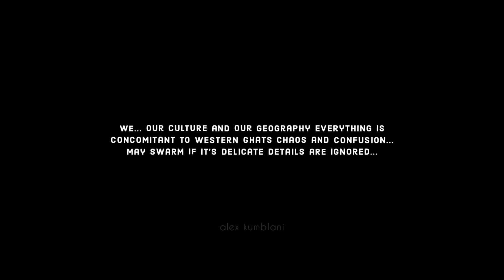Now or Never! | EARTH SONG Cover | # withdraw_EIA_draft_2020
Music expresses  fragile emotions...potraying the banagarng through music..

Let's join our hands for this mission..

say no to EIA DRAFT 2020.

Original song
Earth song by Michael Jackson